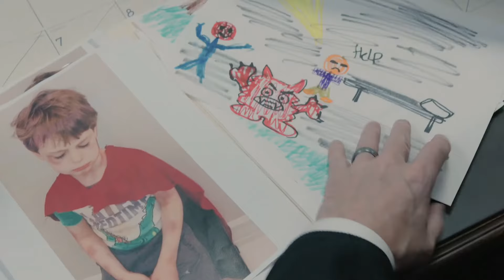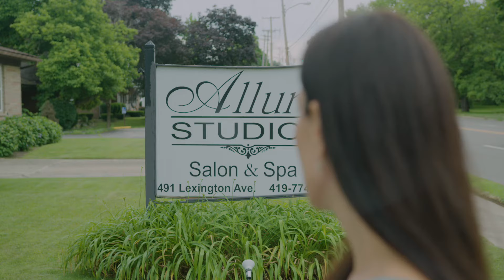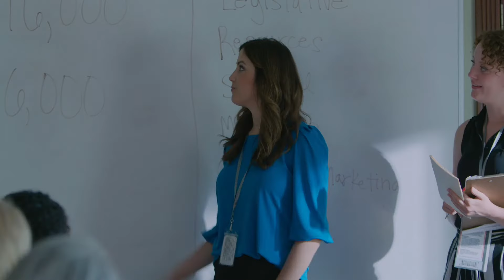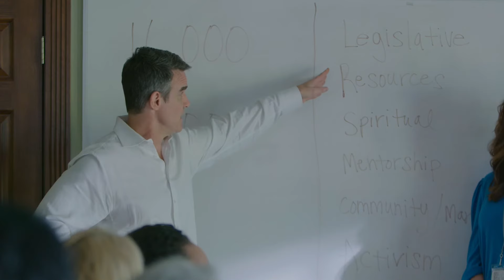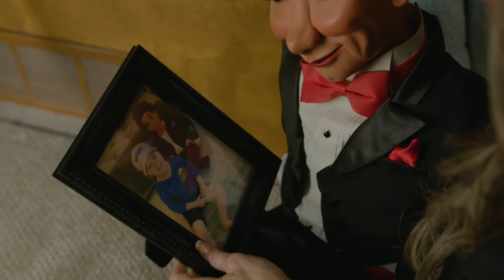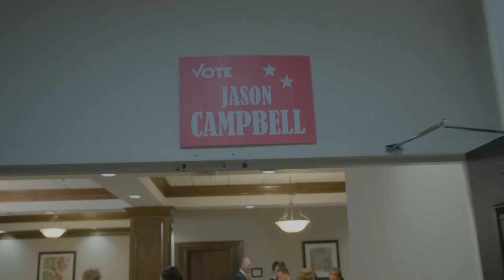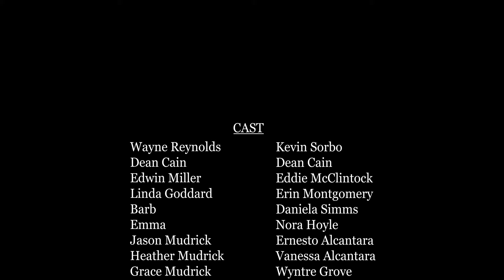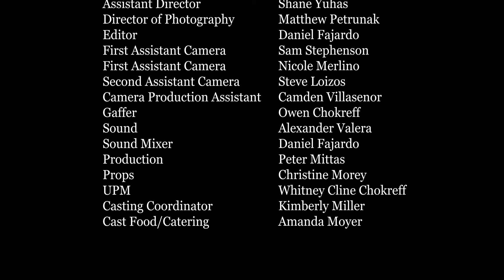Chosen (2021) | Full Movie | Dean Cain, Kevin Sorbo | A JC Films Original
There are not many films that portray adoption and foster parenting in a positive light. CHOSEN does just that!  Starring Eddie McClintock, Kevin Sorbo, Dean Cain and Erin Montgomery this multi-plot film tells several incredible true to life stories of how one community makes a difference in the lives of foster kids.
CHOSEN is a multi-plot movie that was created to empower people of faith to get involved. On any given day in Ohio, nearly 16,000 children are being cared for in foster care. This number is expected to increase as the number of foster parents are decreasing.

JC Films Presents
CHOSEN

Directed by Jason Campbell
Written by Jason Campbell
Starring: Eddie McClintock, Kevin Sorbo, Dean Cain

About Us:
Jason Campbell - President JCFilms Studios

JCFilms Studios is a faith-based production company dedicated to creating inspiring and uplifting films for families and people of faith. Since its inception in 2014, the studio has produced over 70 faith and family films, with a mission to change the world for Christ while providing opportunities for the faithful to be involved in Christian filmmaking. JCFilms Studios operates several production clubs across America, offering education and hands-on experience in various aspects of Christian movie production. The studio also collaborates with significant non-profit organizations, assisting them in spreading their messages through feature films. By creating unique opportunities for people of faith to participate in all facets of the faith-based film industry, JCFilms Studios aims to make a positive impact on society through the power of storytelling.

Want to Get Involved?